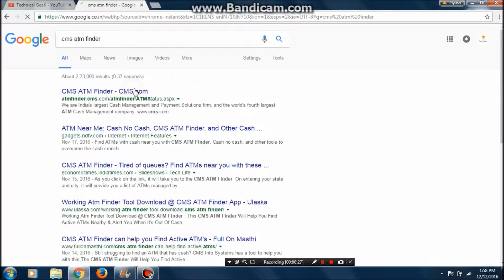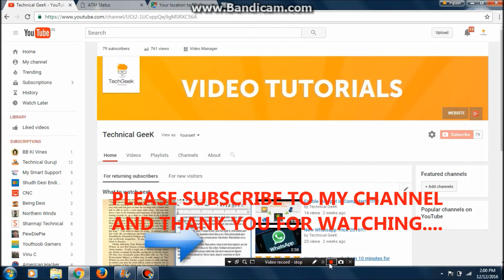Find ATM with CASH!!! From your HOME...!!!!!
tags-:
cashnocash
cashkaro
cashless
cash in atm
cashew
cashew nut
cash withdrawal limit
cashoncash
cashnocash
cash
cashkaro
cashless
cash in atm
cashew
cashew nut
cash withdrawal limit
cash no cash
cash in atm
cash withdrawal limit
cash deposit
cash reserve ratio
cash exchange
cash deposit machine
cash on cash
cash atm
cash available in atm
cash and carry
cash and cash
cash atm near me
cash and cash equivalents
cash account
cash accruals
cash application
a cash crop
a cash budget
a cashless india
a cashless economy
a cashless world
a cash cow type of business
a cashier mentally reverse the digits
a cash advance
a cashier's check
a cash over and short account
cash book
cash back offer
cash budget
cash back
cash book format
cash box
cash back credit card
cash bill format
cash book meaning
cash back offer on electricity bill payment
bkash
bkash india
bkash payment
bkash wiki
bkash account check
bkash agent
bkash wallet
bkash account opening online
bkash account hack
kashmir
cash crunch
cash crops
cash credit
cash counting machine
cash cash
cash counter
cash conversion cycle
cash card
cash crunch meaning
cash cow
c cashion management inc
c cashmere
c cashmore swimmer
nc cash 5
nc cash
nc cash 3
nc cash 4
nc cash crops
nc cash wage
nc cash 5 rules
cash deposit
cash deposit machine
cash deposit limit
cash deposit machine sbi
cash deposit machine hdfc
cash deposit limit in current account
cash deposit machine icici
cash deposit in current account
cash discount
cash deposited in bank
d cash hair color
d cash just like that
d cash master
d cash and carry bayton road
d cash just like that mp3
d cash just like that mp3 download
d cash and carry coventry
d cash danamon
d cash flow
cash exchange
cash exchange limit
cash exchange form
cash equivalents
cash exchange form pdf
cash economy
cash english
cash eps
cash economy india
cash exchange last date
e cash payment system
e cash examples
e cash definition
e cash means
e cash in e commerce
f cashmere
f cash flow
f cash 3

cash loan
cash limit
cash logistics
cashless
cash loan in delhi
cashless country
cash logistics association of india
cash locker
cash limit in atm
cashless economy
l cash card
l cashmere
l cashmere sweaters
l cash group inc
l cash group
l cash group dallas
cashala l'shauntyelle
cash l c
cashback l'occitane
cashews l-arginine
cash memo
cash management
cash movie
cash machine
cash meaning
cash management services
cash money
cash movie songs
cash meaning in hindi
cash management bills
m cash sbi
m cash means
m cash login
m cash mk
m cash bd
m cash logo
m cashier
m cash uganda
cash no cash
cash near me
cash now
cash news
cash n carry
cash no cash in atm
cash near atm
cash note
nc cash 5
nc cash
nc cash 3
nc cash 4
nc cash crops
nc cash wage
nc cash for life
nc cash 5 predictions
nc cash 5 winners
cash on delivery
cash on cash
cash on cash atm
cash or no cash
cash on delivery amazon
cash on delivery ebay
cash on credit card
o cash advance credit card
o cash flow
o cash bressuire
o'cash la chaux de fonds
o cash 79
cash o'riley
cash o lot casino
cashword o rama
cashman o'driscoll glanmire
cash o do
cash program
cash payment
cash pharmacy
cash points atm near me
cashpirate
cash preet harpal
cash payment voucher
cash purchase
cash prize
cash payment limit
hp cash drawer
hp cash card
hp payback card
hp cash flow statement
p cash flow
hp cashback
p cash blackshot
hp cashback nz
hp cashback toner
hp cash register
cash quotes
cash quadrant
cash queues
cash quadrant robert kiyosaki pdf
cash quiz
cash quest app
cash quadrant robert kiyosaki
cash quiz contest
cash quiz games online
cash quick,cash bank list,cash card, how to make video viral,make video viral,bb,viral video,promote video for free